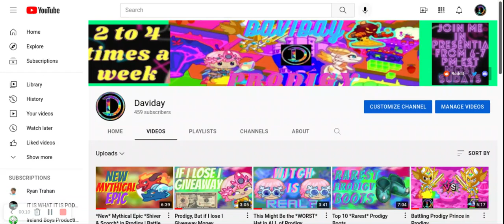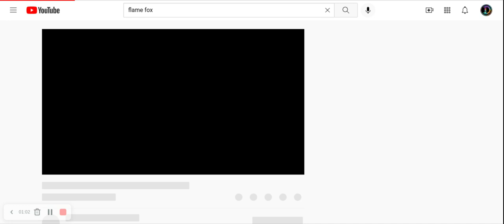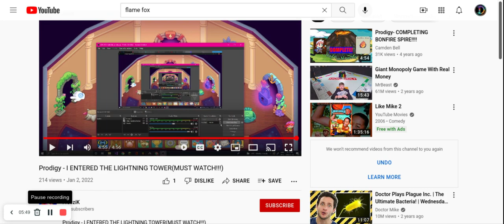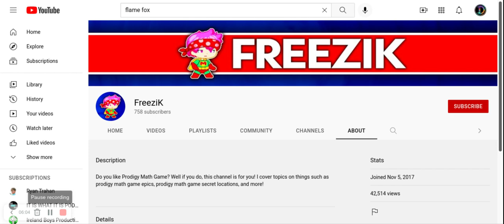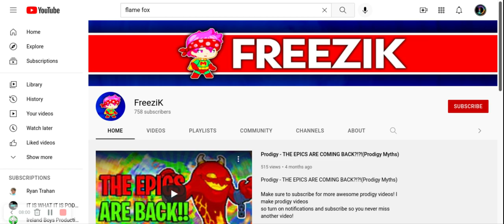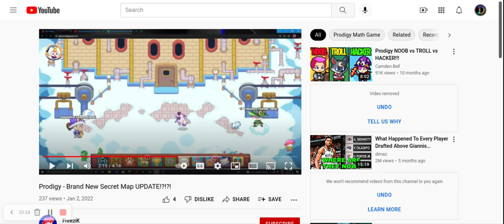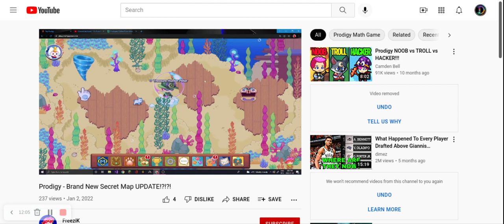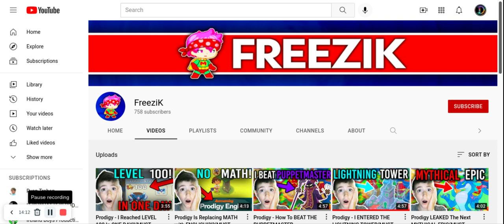The Most Click-Bait Prodigy Youtuber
Prodigy math game update, prodigy update, prodigy battle, Daviday, prodigy game play, prodigy math game game play, prodigy, prodigy tutorials, prodigy game tutorials